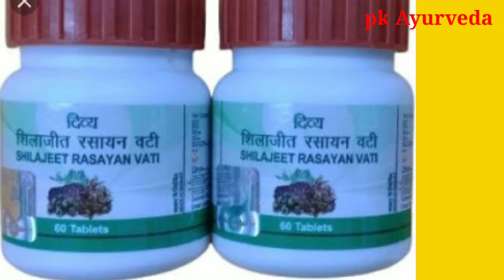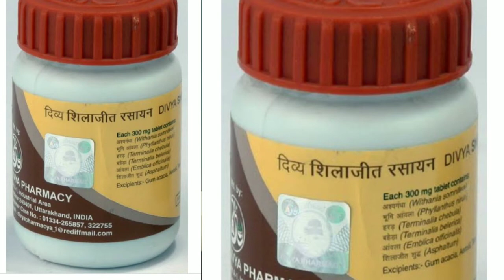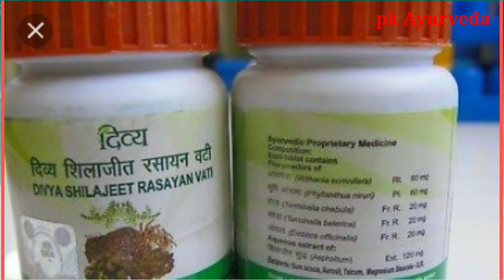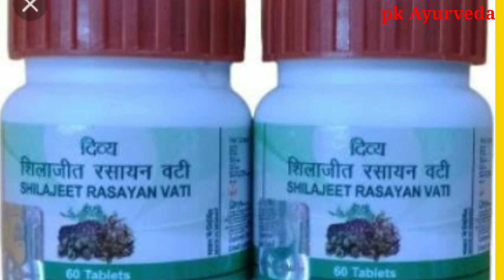दिव्या शिलाजीत रसायन वटी के फायदे, हिंदी, patanjali Dibya shilajit Rasayan Vati Ke Benefits,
दिव्या शिलाजीत रसायन वटी के फायदे, हिंदी, Dibya shilajit Rasayan Vati Ke Benefits,

यहां दी जा रही जानकारी इंफॉर्मेशन के लिए है
कोई भी दवा फॉर्मूला प्रयोग करने से पहले
अपनी डॉक्टर की सलाह जरूर लें
अगर कोई समस्या होगा तो
हम और हमारे चैनल
Pk ayurveda जिम्मेवार नहीं होगा
थैंक्स

आयुर्वेद अपनाना है निरोग जीवन जीना है
video ko share kare
No  साइड इफेक्ट